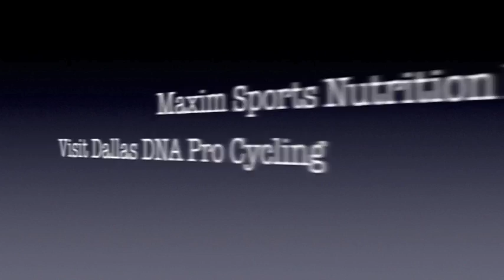VISIT DALLAS DNA PRO CYCLING